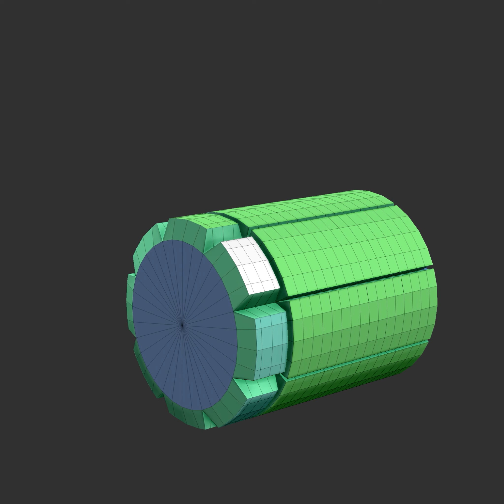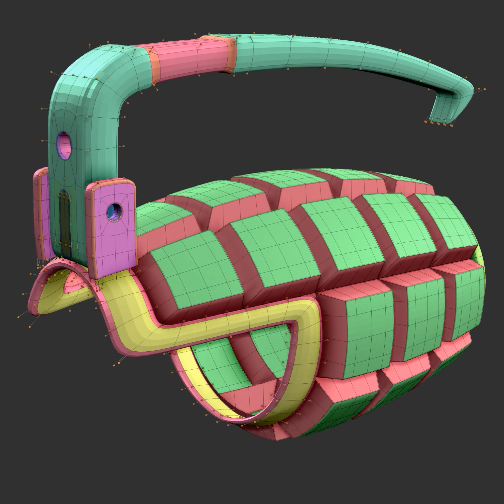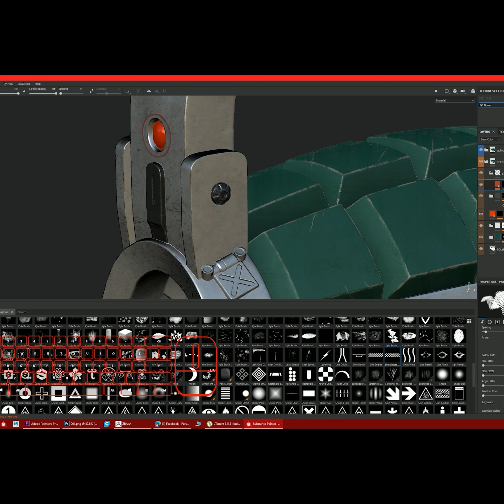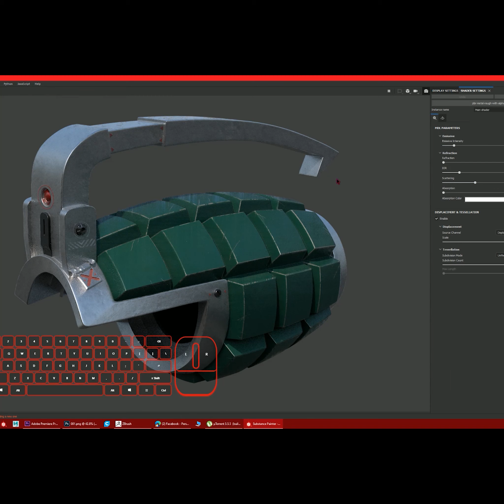ZBrush 2021.5 : Zmodeler & Zbrush Compositor " Bakugou Gauntlet "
Bakugou Gauntlet . Zmodeler & Zbrush Compositor .

ZBrush 2021.5 /  hard surface modeling timelapse